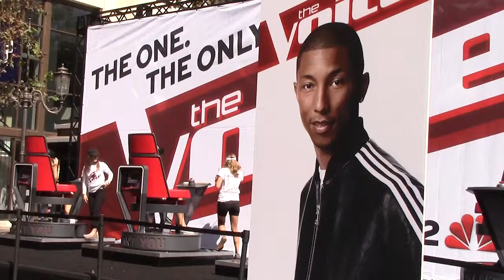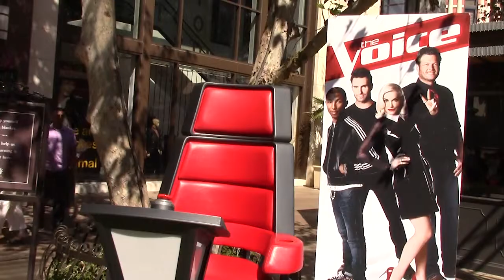Angelenos Judge "The Voice" For A Day